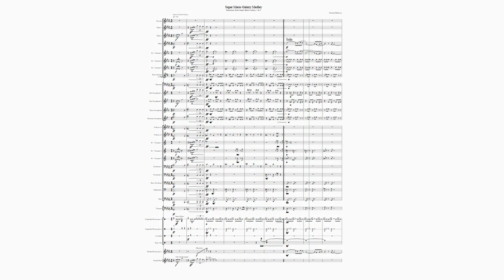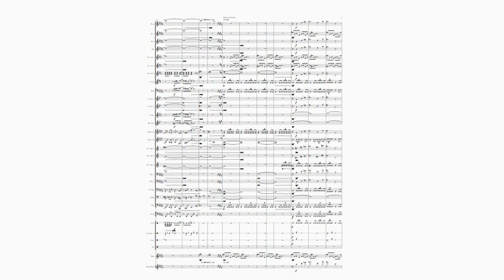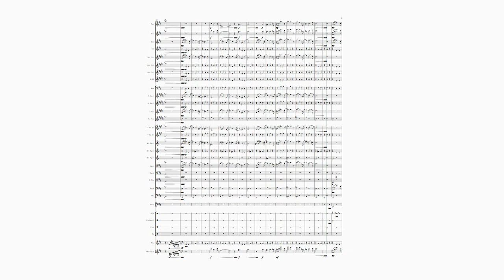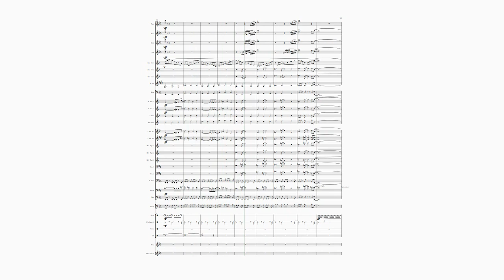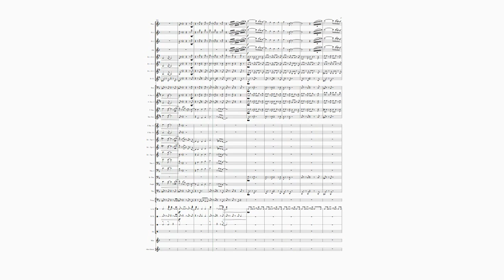Super Mario Galaxy Medley for Concert Band | Arranged by Christian Hathaway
Super Mario Galaxy has always been my favorite childhood game.

Of course, thank you to the original composers, Mahito Yokota and Koji Kondo.